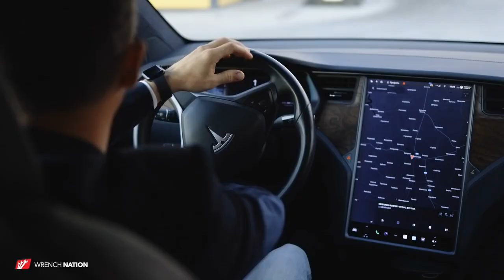Full Self Driving -Are we Ready ?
With so much in the news regarding TESLA Full Self Driving MODE -we are honored to have computer scientist Chris Piche of Smarter AI on today's WrenchNation Show to explore the technology & investigate the current state of the technology.

What technology is required to keep us safe?
The legislation required for mass adaption on our roadways.
The biggest shortcomings of FSD currently.
Tesla's latest massive over-the-air update -should it be considered a Recall?

...many questions centered around the topic of FSD!

Please support our great sponsors who help us keep our show innovative & informative & the lights on !

Catch the replay on Saturdays at 9am on Independent Talk 1100 KFNX